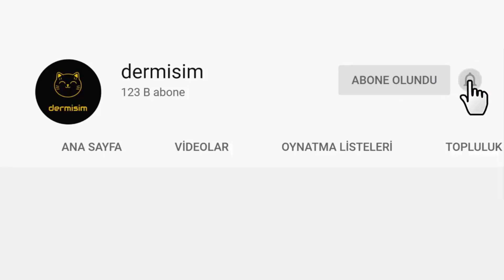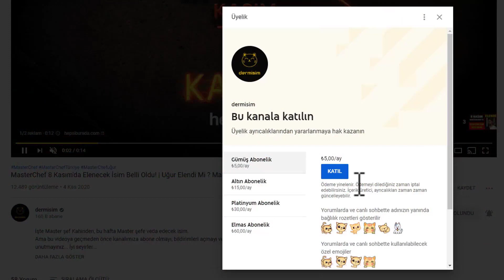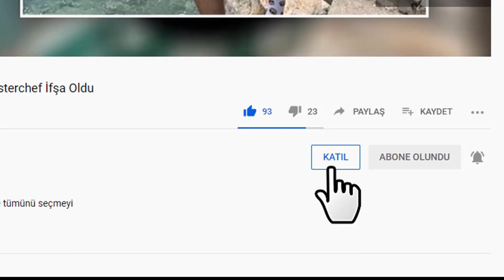Survivor 2021 Ünlüler Takımının Sevgili ve Eşleri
Bu video da Survivor 2021 ünlüler takımında yer alan yarışmacıların, Gerçek Sevgili Ve Eşlerini sizler için derledik.

Survivor 2021,
Survivor 2021 yarışması,
Survivor,
Survivor izle,
Survivor yeni bölüm,
Survivor fragman,
Survivor Sevgili ve Eşleri,
Survivor yarışmacıları,
Survivor 2021 YARIŞMACILARI,
survivor 2021 sonuçları,
survivor 2021 sıralama,
survivor 2021 oylama,
Survivor 2021 yarışmacıları kimler,
Survivor 20222 Ne Zaman Başlıyor,
Survivor 2021 nerede çekiliyor,
Öykü Çelik sevgili ve eşleri,
Öykü Çelik kimdir,
Survivor Hayrettin
İsmail Balaban,
Meryem Kasap,
İlayda Şeker,
Çağrı Atakan,
Barış Özbek,
Cemal Hünal,